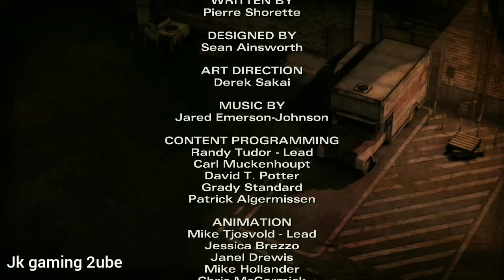The Walking Dead season 2. In harm's way